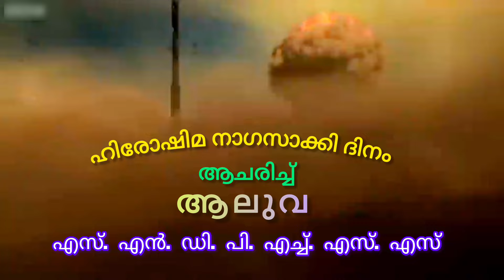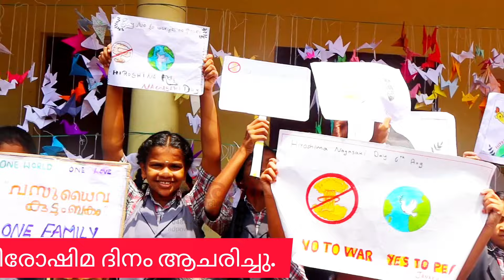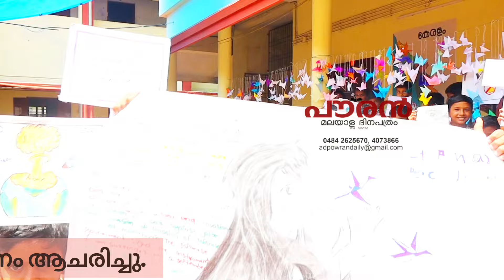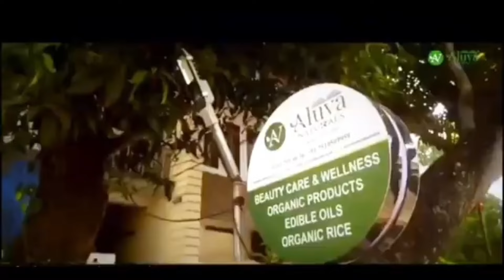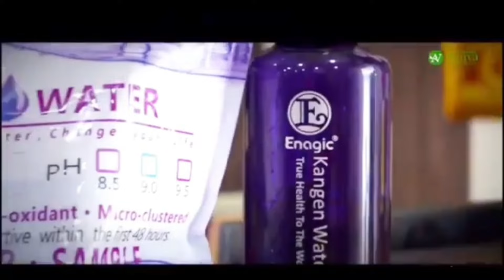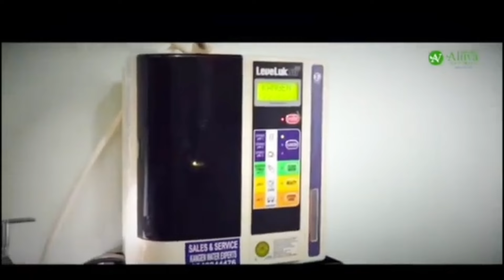ആലുവ എസ്.എൻ.ഡി.പി.എച്ച്.എസ്.എസ് ലെ വിദ്യാർത്ഥികൾ നാഗസാക്കി ഹിരോഷിമ ദിനം ആചരിച്ചു.